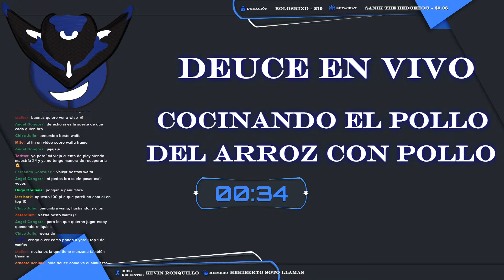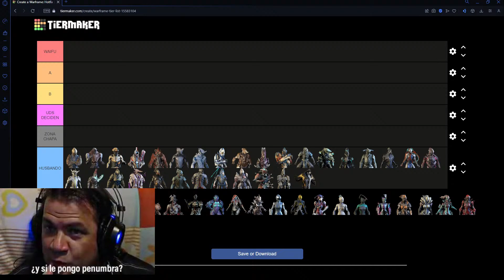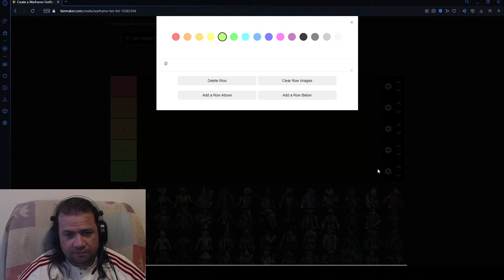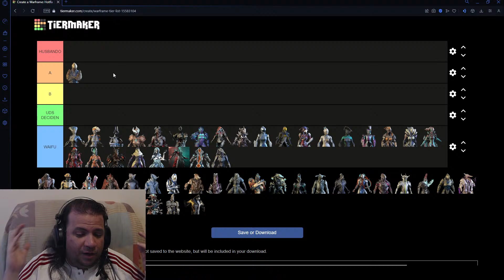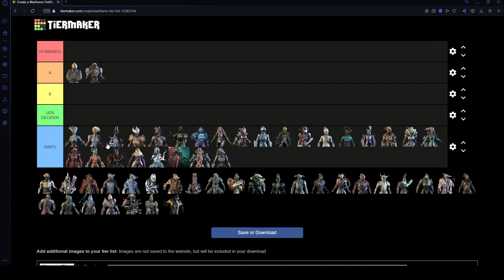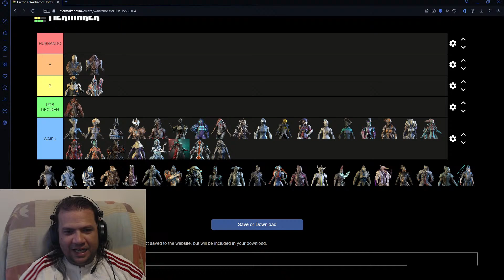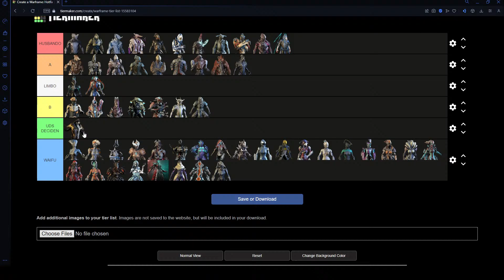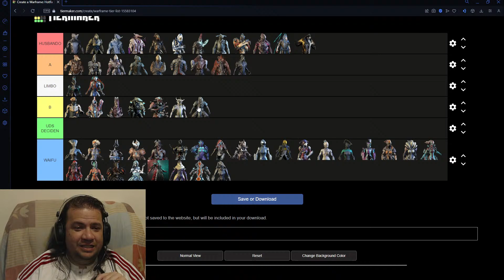WARFRAME WAIFU TIER LIST - La Verdadera Guerra - Warframe - Deuce en Vivo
Es domingo y toca Deuce en Vivo, pero por estas épocas de tier list y comienzos de año, qué mejor que retomar una de las viejas tradiciones del canal y reeditar el Warframe Waifu Tier List que hiciera hace unos cuantos años en una edición del 2024, por lo que hoy, en este directo de domingo tocará enfrentarnos a la verdadera guerra porque tenemos que hablar de las mejores Waifus en todo Warframe, así que vamos allá

Captura de la Miniatura Hecha Por: DimenZhion

Usa el código DEUCETHEGAMER en la pestaña de códigos dentro del mercado de Warframe para redimir el glifo del Canal.
También puedes usar este link para hacerlo directamente en la web del juego

Si quieres dejarme una propina, usa !tip en el chat para más detalles o clica este link: